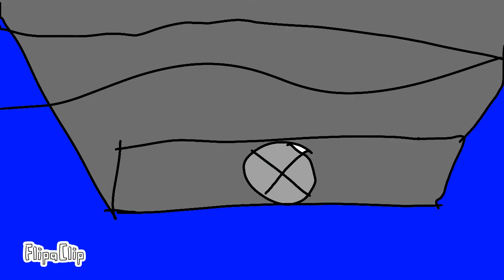The sinking of rms fallon